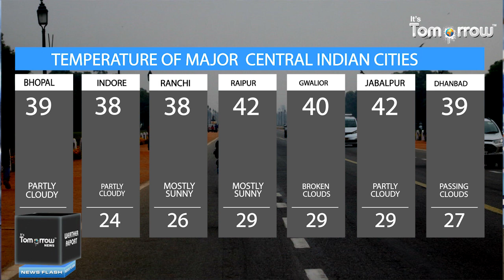'Very severe' cyclonic storm Biparjoy to hit Gujatart in India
The 'very severe' cyclonic storm Biparjoy is expected to intensify further in the next twenty-four hours and will move north-northeastwards, the India Meteorological Department (IMD) said on Saturday. This severe cyclonic storm at 23.30 hrs IST of 9th was June over east-central Arabian Sea near lat 16.0N & long 67.4E. It is very likely to intensify further & move north-northeastwards during the next 24hrs and in anticipation of Cyclone Biparjoy, high waves have been observed at Tithal Beach in Valsad on the Arabian Sea coast. As a precautionary measure, Tithal Beach has been closed to tourists until June 14.